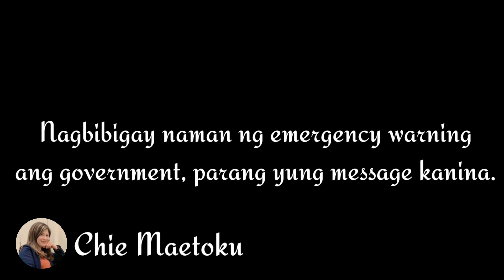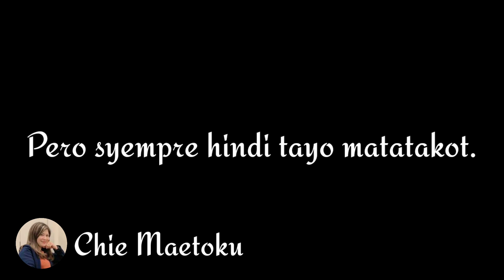MAGNITUDE 6.1 EARTHQUAKE - Saitama, Japan - October 2021 - My Experience - Chie Maetoku